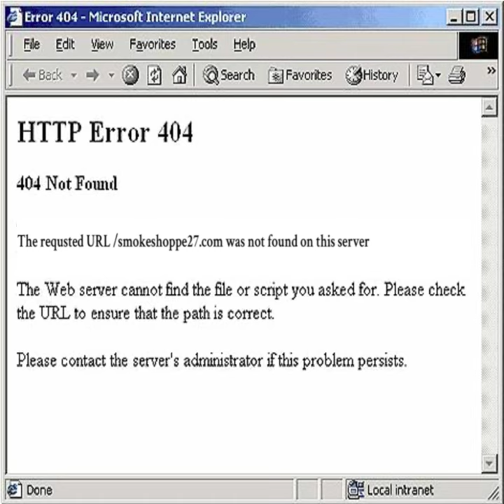Error 404 (Type A)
Producer - SEED
Made on FL Studio
Sample: idk

[Any of my tracks can be used for whatever (except for weird shit), just credit me.]